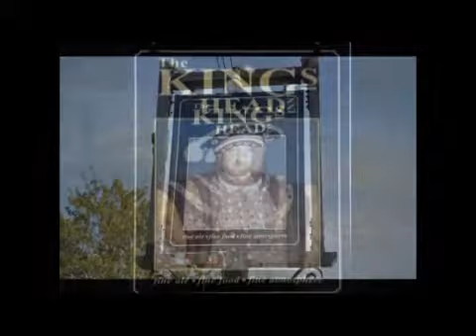Part 9 of building a new life, gardens and ponds in Lincolnshire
I hope you continue enjoying sharing this series and possibly finding ideas for your own gardens?